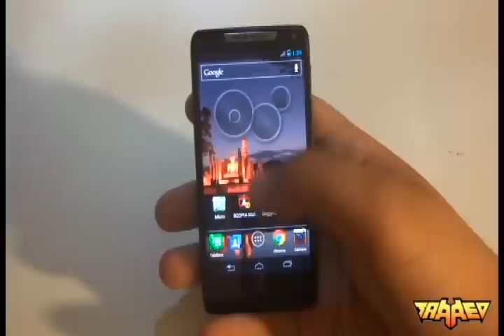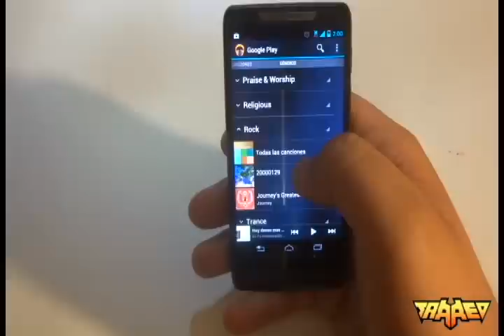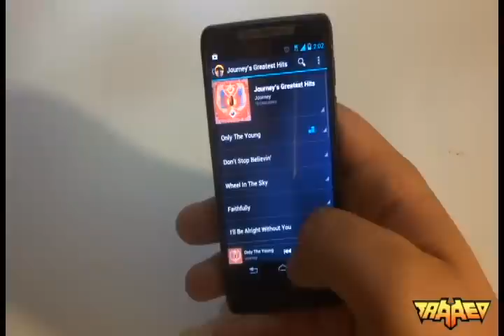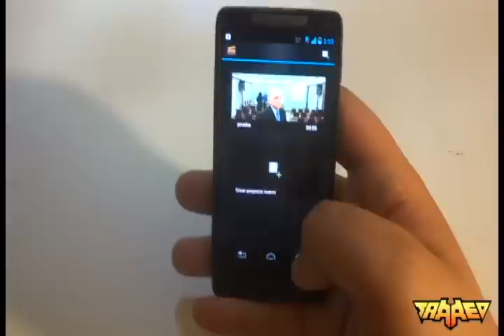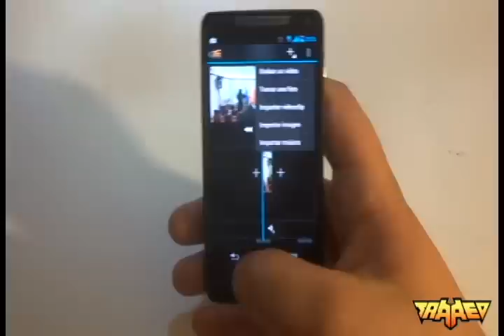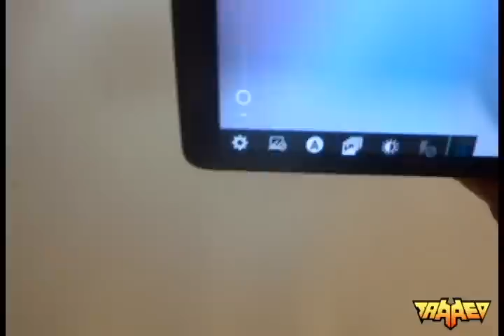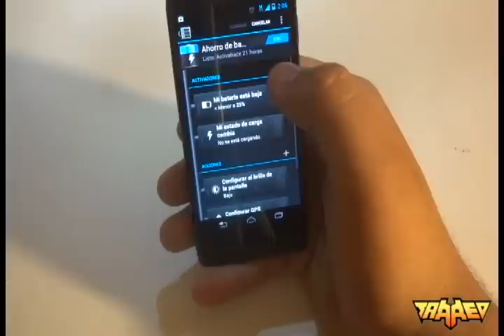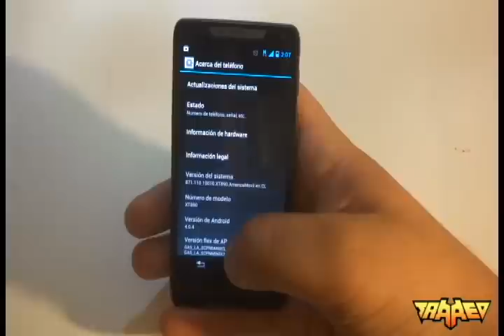Review: Motorola RAZRi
Video realizado para Tarreo.com
Por Nicolás Toma.